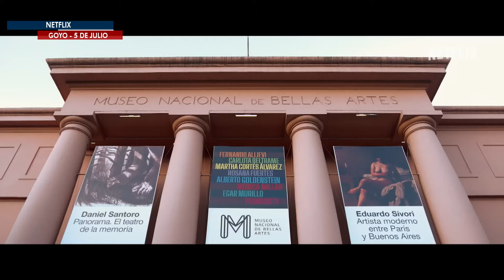DEBBIE RECOMIENDA EN NETFLIX: GOYO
NETFLIX: GOYO
Goyo tiene Asperger, es fanático de Van Gogh y trabaja como guía en el Museo de Bellas Artes. Todo cambia cuando conoce a Eva, guardia de seguridad del museo y el amor se apodera de él. NICOLAS FURTADO Y NANCY DUPLAÁ. Estreno 5 de julio